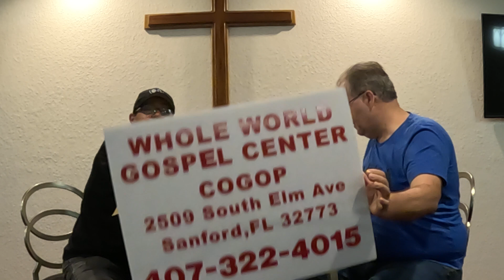You are Created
Genesis 5:2 When God created mankind, he made them in the likeness of God. 2 He created them male and female and blessed them. And he named them “Mankind”[a] when they were created.

All you need is Faith By Pedro Wilson,